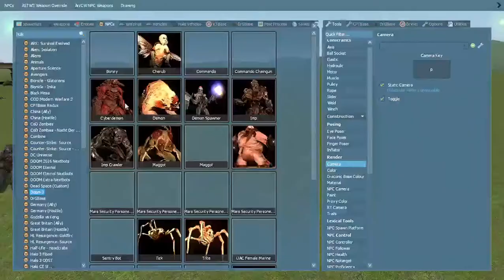Hulk in GMOD 2022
HULK SMASH